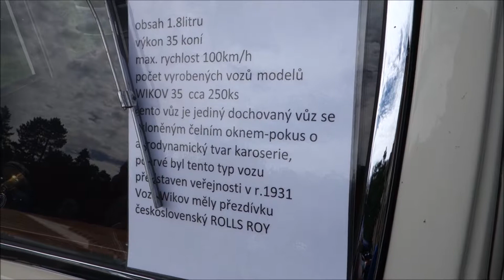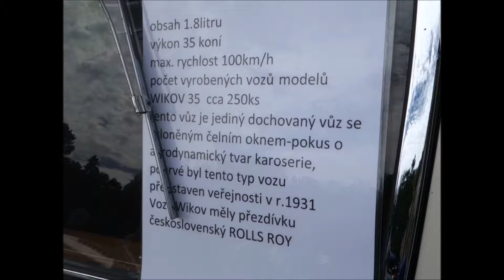Wikov 1932 - Wichterle a Kovářík a.s., Prostějov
Prostějovská továrna Wichterle a Kovářík a.s., zkráceně WIKOV, byl strojírenský podnik v tehdejším Československu.
Firma vznikla 22. prosince roku 1918 sloučením dvou prostějovských firem Wichterle a Kovářík. Firma Wichterle, kterou založil František Wichterle, vyráběla již od 80. let 19. století zemědělské stroje a postupně se rozrůstala. Do její činnosti patřily i opravy zemědělských strojů. V roce 1888 koupil František Wichterle jiný zkrachovaný podnik a svoji firmu rozšířil o další provozy včetně slévárny. Kromě zemědělských strojů firma vyráběla motory, parní kotle, ozubená kola, elektromotory, nástěnné výtahy či zařízení pro provoz jatek. Firma F. a J. Kovářík, kterou vlastnili bratři inženýři František a Josef Kováříkové, vyráběla od roku 1894 pluhy a nářadí na zpracování půdy, postupně přešla k obdobnému sortimentu, jako firma Wichterle. Ač byly tyto dvě firmy konkurenční, již za první světové války vzájemně spolupracovaly, což vedlo k jejich sloučení těsně po vzniku samostatné Československé republiky.
V roce 1924 začala z podnětu Ing. Dr. Františka Kováříka výroba automobilů Wikov, která však trvala jen do roku 1940. Cílem firmy byla malosériová produkce vozů pro bohaté zákazníky. Firma začala experimentovat s prvními prototypy automobilů v roce 1924, ty ale byly vyrobeny jen v počtu několika málo kusů. Za první sériově vyrobené auto firmy Wikov se tak považuje až model Wikov 7/28 z roku 1925. Vzhledem k vysoké ceně vzniklo těchto automobilů nakonec jen 280 kusů.
Následoval technicky ještě dokonaleji provedený model Wikov 35 z roku 1932, jehož výhodou byla velmi dobrá aerodynamika. Ani tento vůz nezaznamenal výrazný prodejní úspěch, a za tři roky se vyrobilo jen 150 kusů. Zajímavostí je, že tento vůz byl již vybaven volantem na levé straně, tak jak to známe dnes, a to i přesto, že strany provozu byly změněny až později. Již ve 30. letech se ale o této změně uvažovalo a firma Wikov se na to připravila.

Sportovní vůz Wikov 35 "Kapka" - první aerodynamické vozidlo vyráběné v ČSR
Na podvozku modelu 35 vznikl vzhledově nejzajímavější vůz továrny Wikov - Kapka, což byl první aerodynamický vůz vyráběný v Československu a jeden z prvních na světě. Za celou dobu se ale vyrobily jen tři kusy (podle některých pramenů až 6). Problém tohoto vzhledově aerodynamického vozu byl v tom, že jeho skutečné aerodynamické vlastnosti nebyly příliš dobré, navíc přidané aerodynamické štíty zvýšily váhu vozu o více než 100 kg.
V roce 1933 bylo vyrobeno několik luxusních vozů typu Wikov 70 a v roce 1934 se začal vyrábět model Wikov 40, jehož vzniklo 330 kusů.
Celkově bylo ve firmě Wikov vyrobeno za dobu její existence asi jen 800 osobních automobilů a 100 nákladních, díky tomu jsou dnes vozy této značky vysoce ceněny mezi sběrateli.